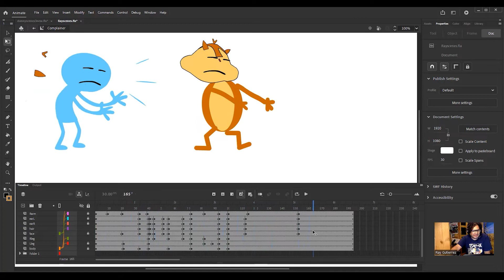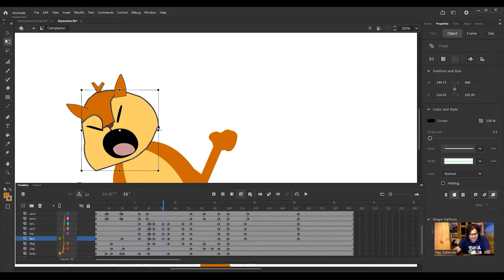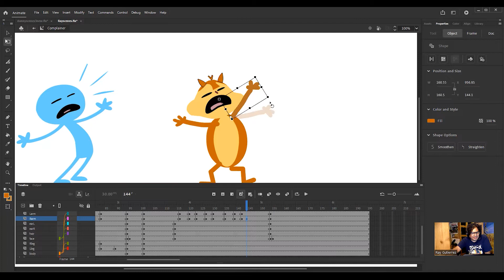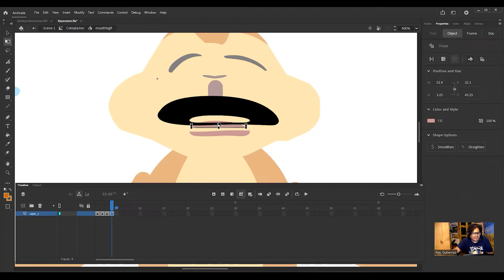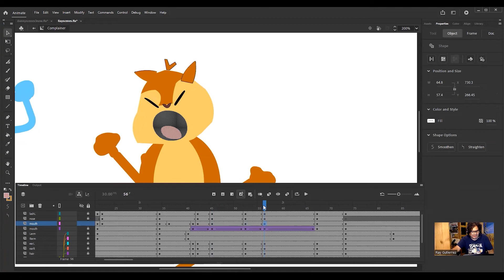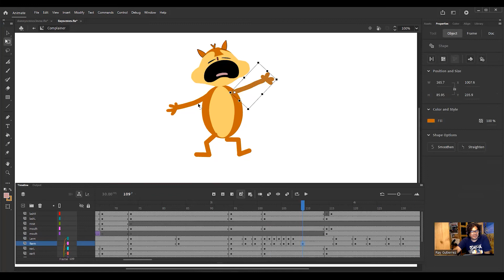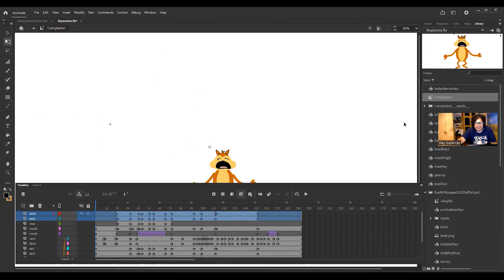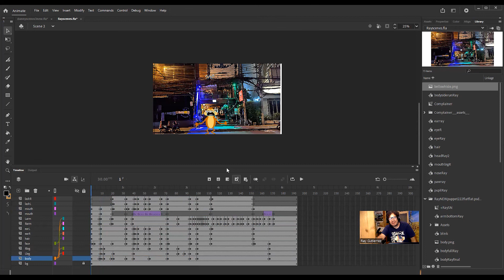The making of Squirrel Nuts Part 2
In this video, you will see me working on the latest episode of squirrel nuts and a scene where Ray the squirrel bounces all over upset about what junk food has done to his body.
This video also shows you the program I'm working on and how to use the tools.
Also don't forget to visit
CLINTSMITHHERE ANIMATIONS! he is a rising star and my animation partner

Squirrel Nuts Cartoon is a light commentary on human phobias, fears, and fascinations, from the perspective of one of the most innocent, introspective creatures on earth
by cartoon squirrels Danny Bing and Bobby Ray